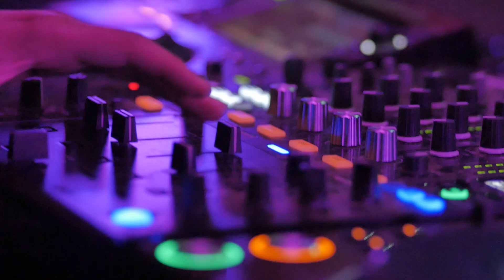Summer Contrast Festival 2018 - short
MUSIC 🎵 NATURE 🌲 FREEDOM 💃 ART 🎪 PEOPLE 👪 VOICES 📢
Festival producer - Hubert Czarny

video&edit - Iza Uhlenberg

Arists:
Carbon Based Lifeforms
Deaf Can Dance
Didler Dlb
Dominik Eulberg
D-Nox & Beckers
Epix
Gooral live
Gregor Trescher
Gunther Shwarz
Lucca Tan
Ooxoo live
Mello Kolektiv
Neco
Nu
Patrice Baumel
Rave Novak & Kryszewski
Robag Wruhme
Satori live
Sima
Temple Of Dankini live